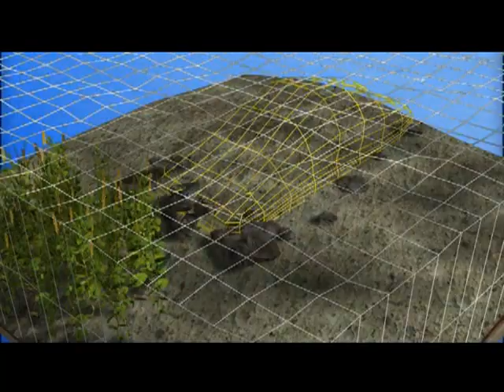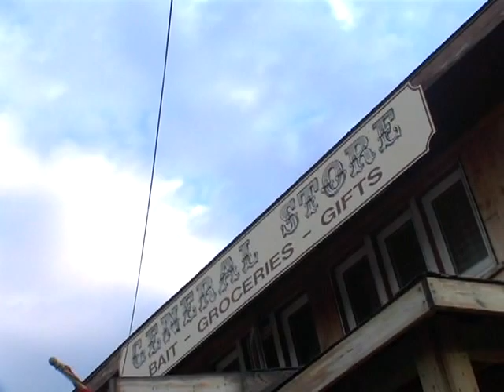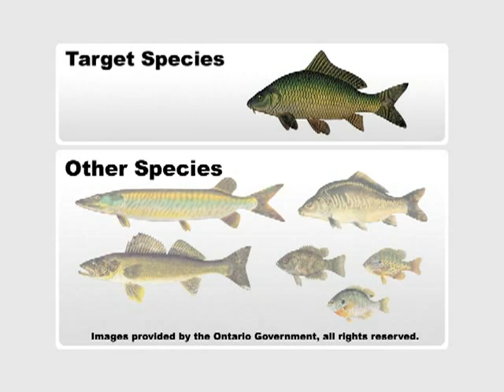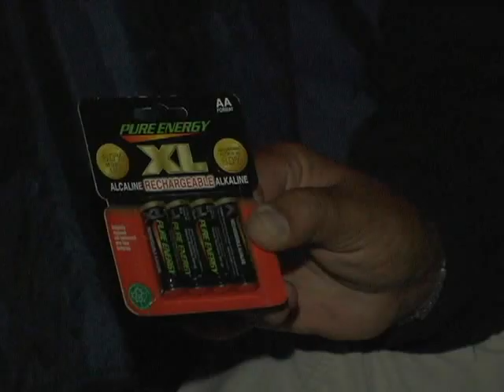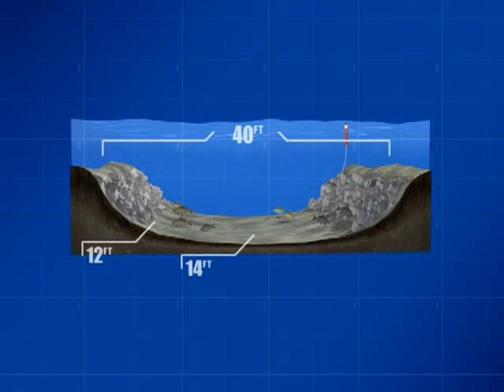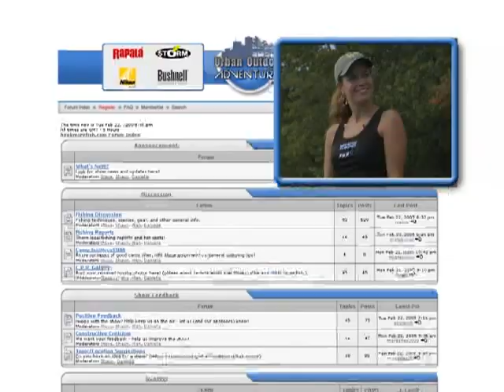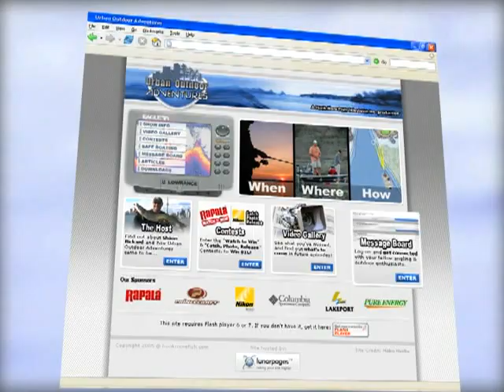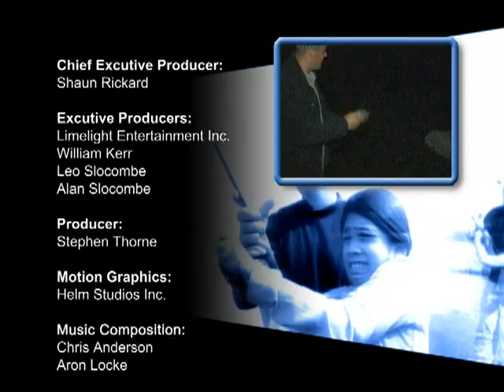How and where to catch Carp in the Kawartha Lakes, Canada - TorontoFishingCharters.com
To book a day on the water fishing with Shaun please visit our